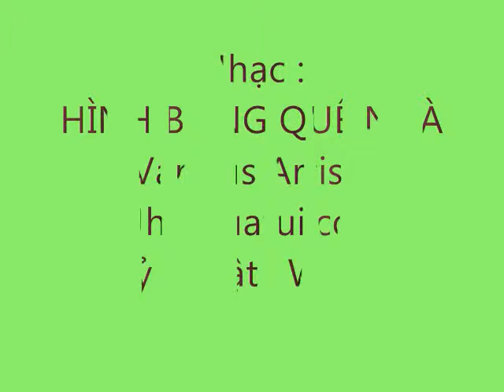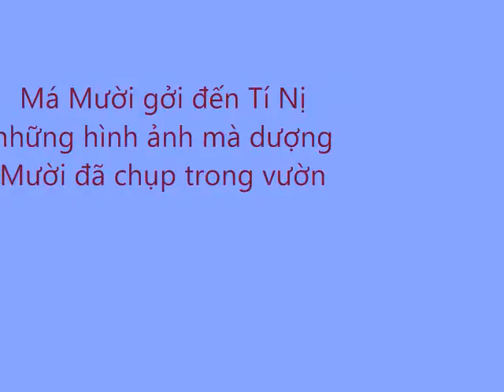HOA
Hình ảnh được chụp từ trong vườn nhà